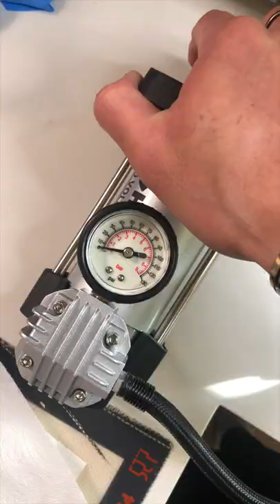peking duck, arguably the most laborious dish to make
cooking for family series - part i